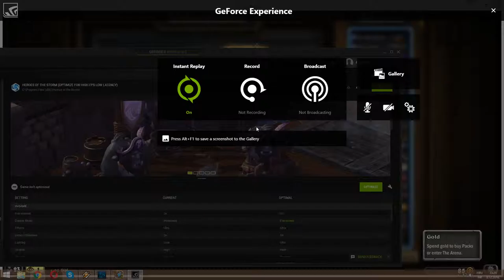Mage - Arena rewards after 3wins - 2 packs